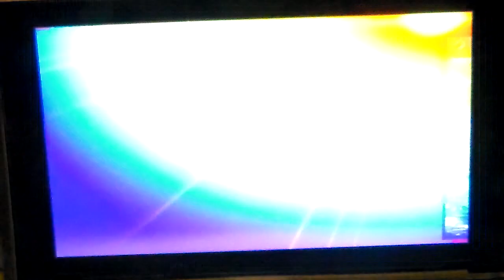I'm not Dead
Don't worry I'm not dead. Sorry for not uploading in a while. The reason why I haven't uploaded in a while because of basketball and school. Because of basketball and school I had no time to make videos. But now, basketball season is over I'm back to youtube, Finally. Thanks for understanding.